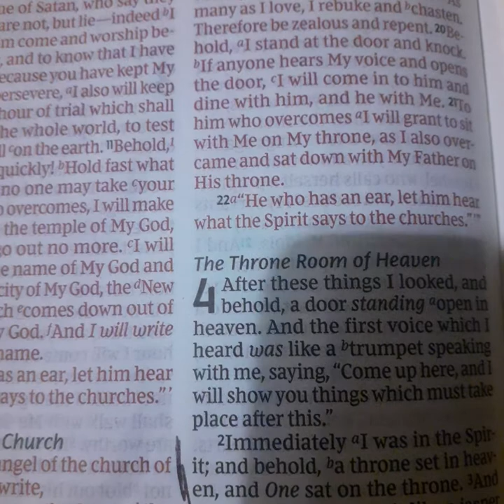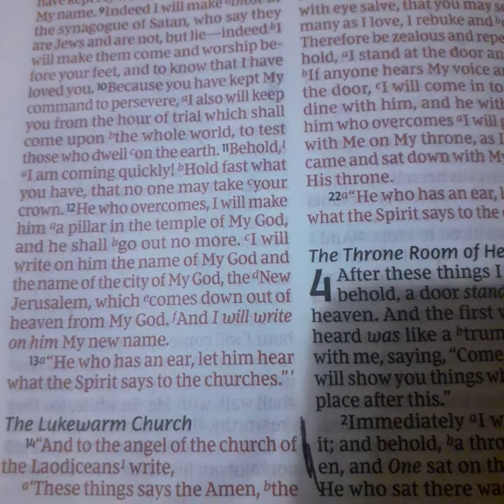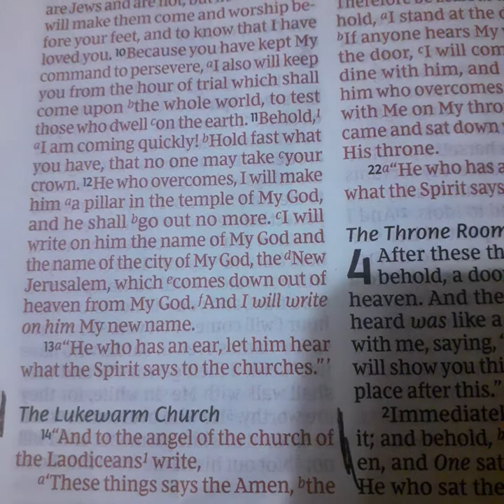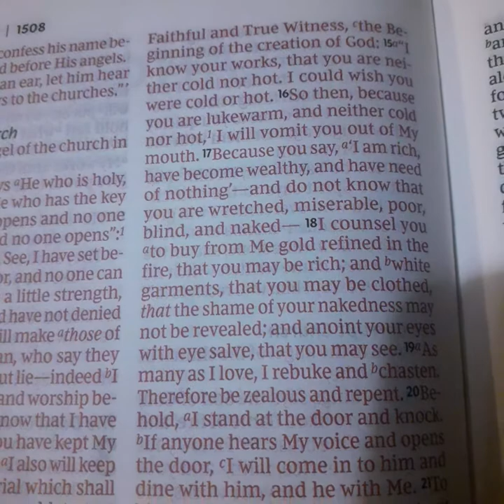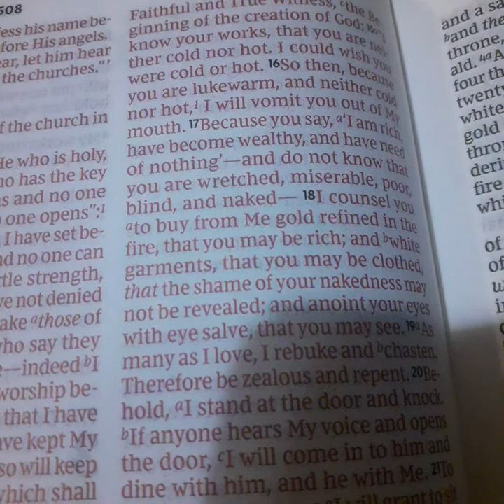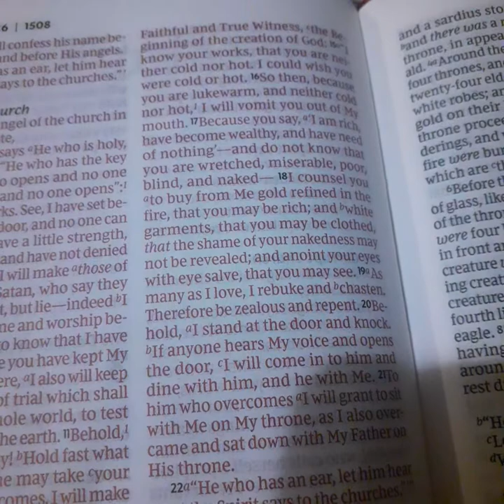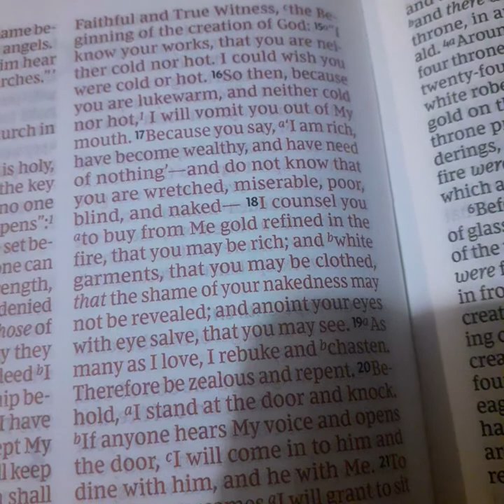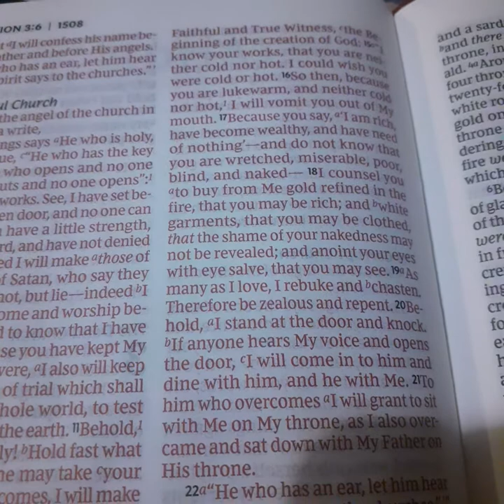Luke warm Christian questions. plz watch till the end